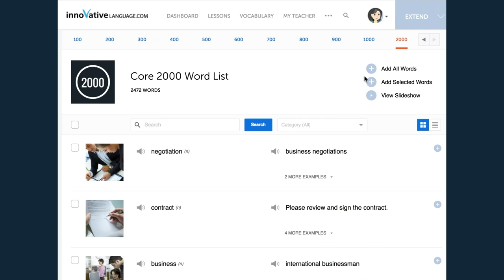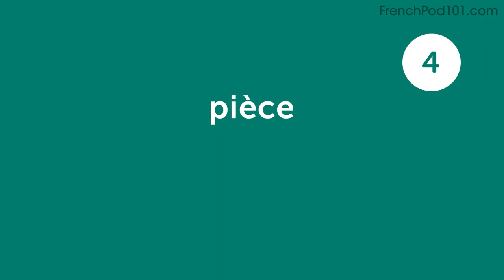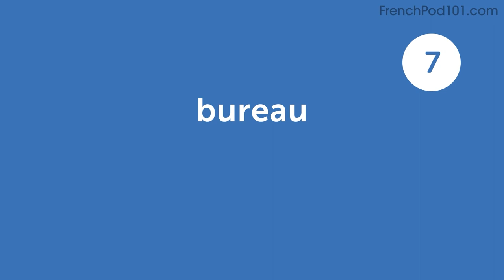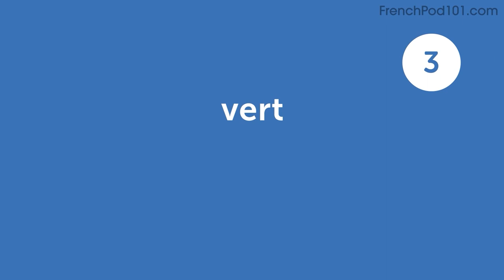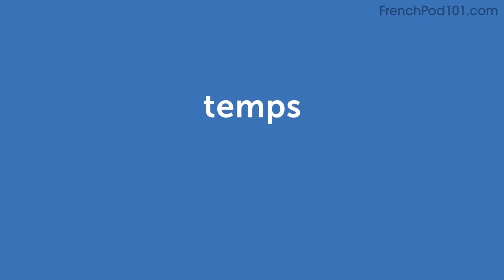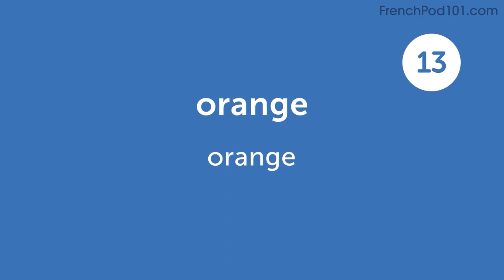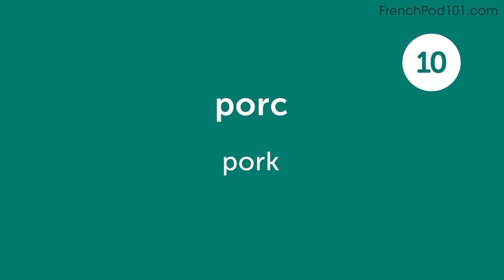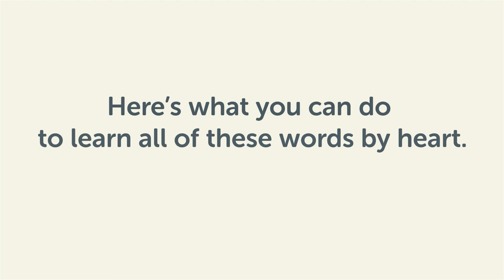380 French Words for Everyday Life - Basic Vocabulary #19